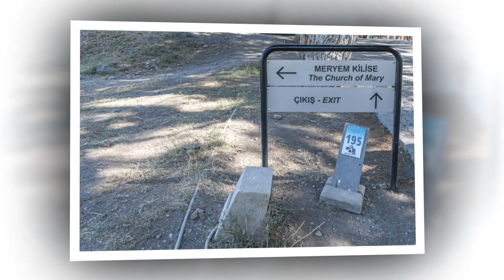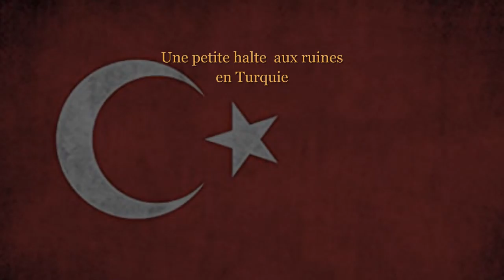Turquie Ephese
Éphèse, ruines, archéologie, Turquie, voyage, travel, Turc,